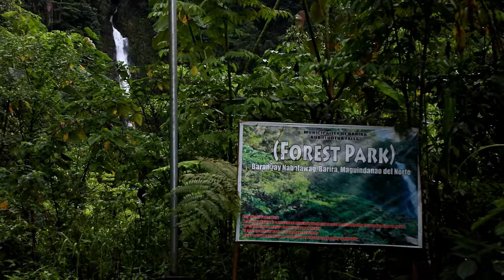U.S. Marines vs. Armed Forces of the Philippines in Epic Firefight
Watch this intense footage of U.S. Marines from the 1st Battalion, 7th Marine Regiment, 1st Marine Division, going head-to-head with the Armed Forces of the Philippines in an epic firefight during the Archipelagic Coastal Defense Continuum near Cotabato City, Philippines. Witness the high-stakes action as both forces engage in a live-fire range exercise, showcasing their skills and teamwork in a challenging environment. Don't miss this thrilling display of military prowess and cooperation between two elite forces.

ACDC: 1/7, Philippine service members conduct unknown distance range B-Roll
COTABATO, MINDANAO, PHILIPPINES
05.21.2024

U.S. Marines with 1st Battalion, 7th Marine Regiment, 1st Marine Division, and service members of the Armed Forces of the Philippines fire their weapons during an unknown distance live-fire range for Archipelagic Coastal Defense Continuum near Cotabato City, Philippines, May 21, 2024. ACDC is a series of bilateral exchanges and training opportunities between U.S. Marines and Philippine Marines aimed at bolstering the Philippine Marine Corps’ Coastal Defense strategy while supporting the modernization efforts of the Armed Forces of the Philippines. (U.S. Marine Corps video by Cpl. Christian Tofteroo)

Film Credits: Video by Cpl. Christian Tofteroo
13th Marine Expeditionary Unit